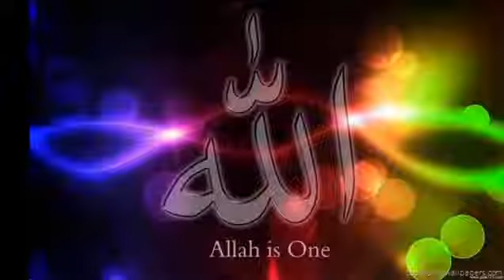8 March 2022